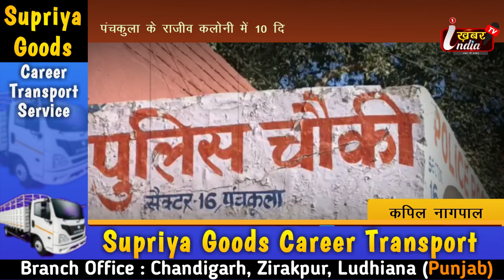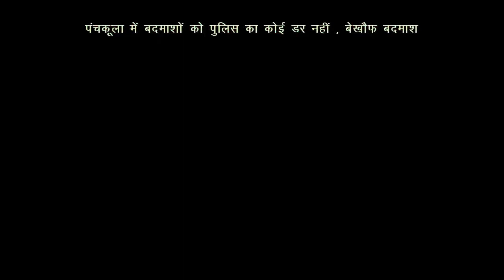Panchkula के Rajeev कॉलोनी में 10 दिनों के अंदर दूसरा Murder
पंचकूला ( कपिल नागपाल ) : पंचकुला के सेक्टर 17 की राजीव कलोनी में 24 साल के सागर नामक युवक का बेरहमी से किया कत्ल। हत्यारो ने पहले मूर्तक सागर के पहले दांत तोरे सिलिया मारकर। फिर सिर पर शराब की बोटल मारी। जब भी हत्यारो का मन नही भरा। तो हत्यारो ने छाती और सिर और पेट पर चाकुओ से गोदकर सागर नामक युवक की हत्या कर दी। और सागर के साथ मनु नामक उफ भांडा का भी चाकुओ से हमला किया। जिस से मनु की उंगलियां काट दी। और उसके पैरों के दोनो गोंडे तोर दिए। मारने वाले युवक की सख्या चार पांच बताए जा रहे है। मारने वाले युवको के नाम राहुल, रिंका, अरुण, सनी, हैप्पी और एक कि पहचान नही हुई। पुलिस ने मामला दर्ज किया। और आगे की करवाई शुरू की। और सागर के परिवार वालो ने सेक्टर 16 की चौन्की का किया घेराव। मूर्तक के भाई आकाश ने बताया कि सागर मेरे साथ ही अंडे का काम करता था। मूर्तक के माँ राजेश का रोकर बुरा हाल है।